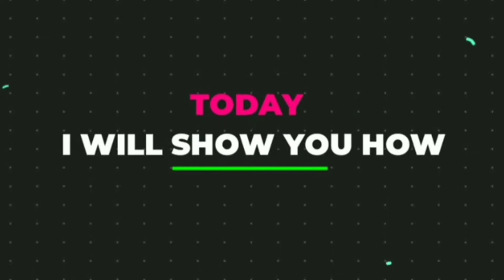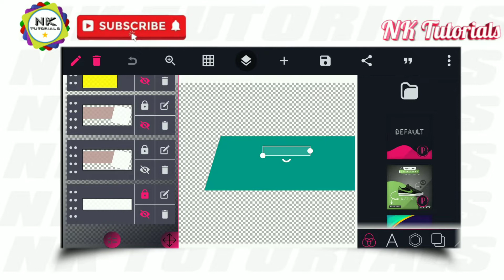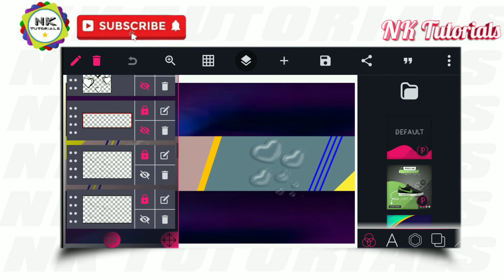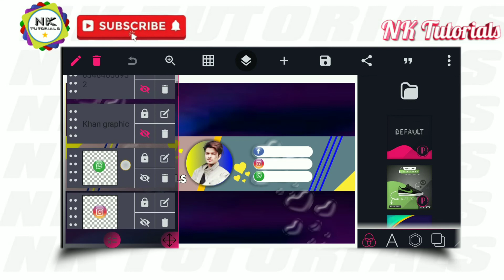YouTube banner kaise banaye / youtube banner plp file / youtube banner art template download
YouTube banner
how to make YouTube banner
YouTube art plp file
YouTube channel art plp file
pixellab editing YouTube banner
how to make channel art for YouTube on android
new YouTube banner plp file download
YouTube channel art banner template
YouTube channel art plp file in pixellab
free plp project download
how to make a YouTube banner ar channel art
pixellab tutorial
make YouTube channel banner
create channel banner
YouTube banner kaise banye
how to make a YouTube banner art on android using pixellab
how to make a professional for YouTube channel
how to make channel art on mobile
top 10 plp file